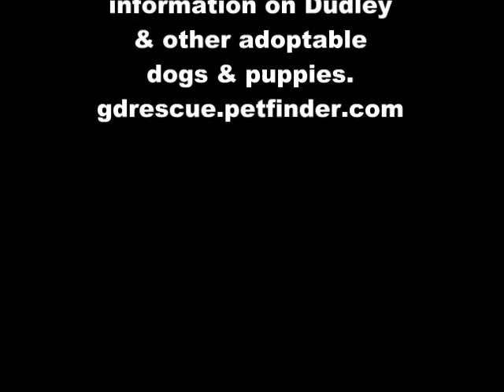Dudley of Real Good Dog Rescue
Dudley is a young Pekingese,Cavalier King Charles Spaniel mix who is as adorable as he can be. He's up for adoption from Real Good Dog Rescue. Please consider adopting this loving young dog.